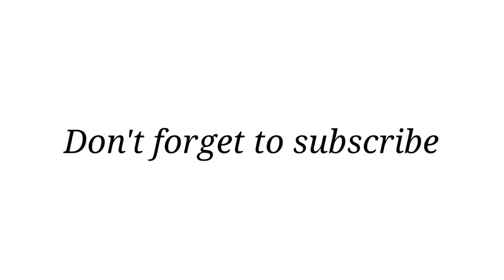Beef samosa recipe part 1